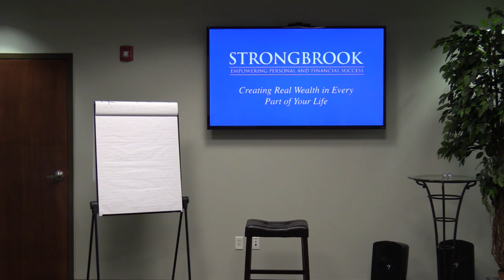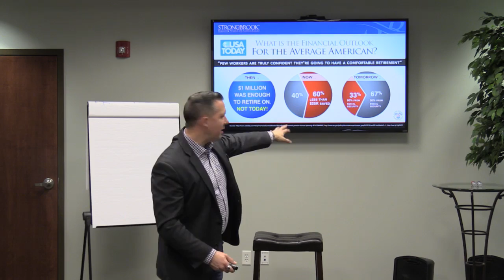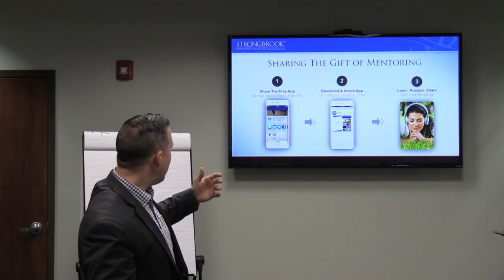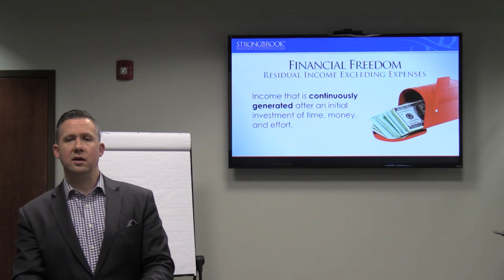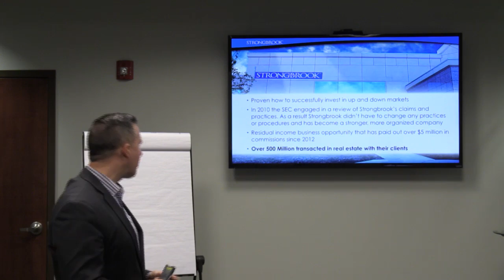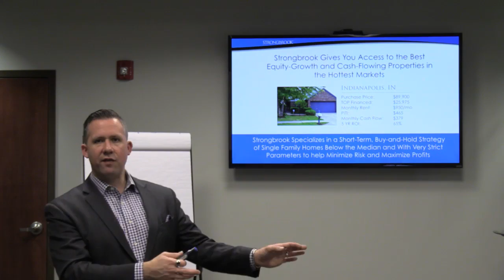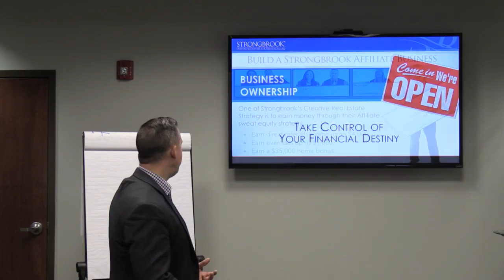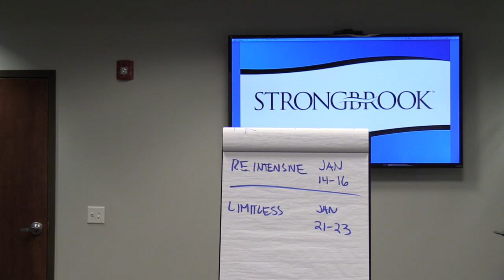Strongbrook LIVE - Dec 16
Come learn how to do Real Estate